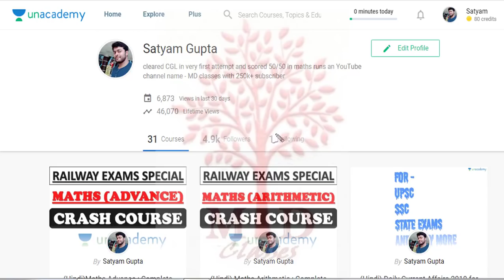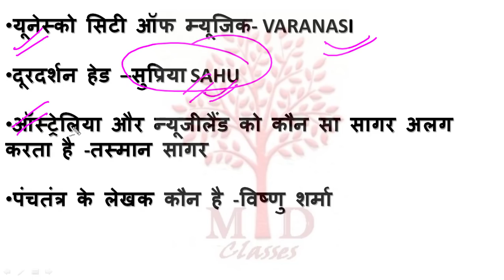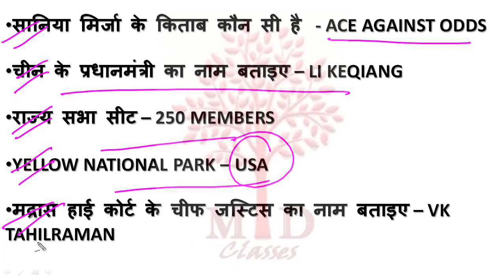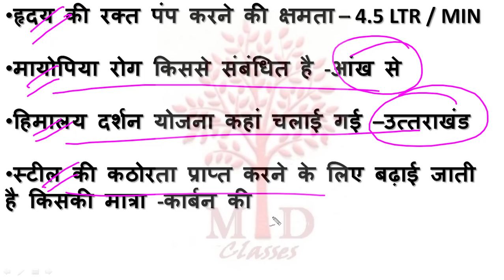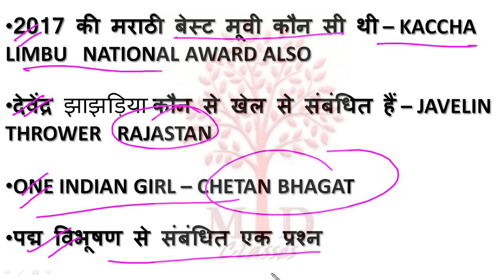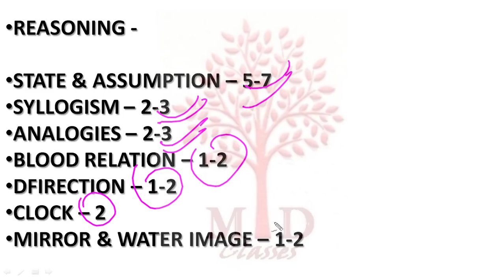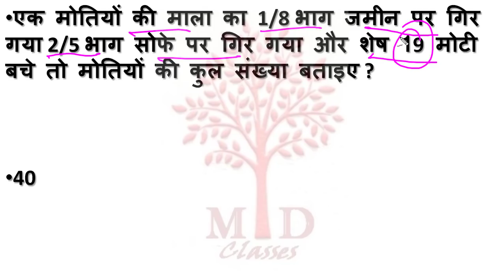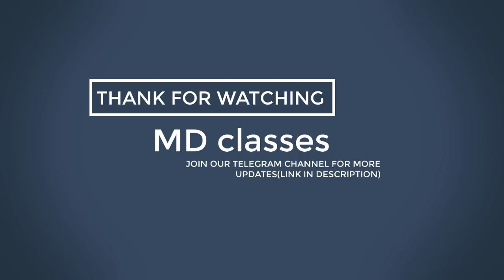8 OCT ALL SHIFT GROUP D | आज यह प्रश्न पूछे गए - 1ST+2ND+3RD SHIFT | ASKED QUESTIONS - MD CLASSES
8 OCT ALL SHIFT GROUP D | आज यह प्रश्न पूछे गए - 1ST+2ND+3RD SHIFT | ASKED QUESTIONS - MD CLASSES
रेलवे ग्रुप डी की ALL SHIFT में पूछे गए सभी प्रश्नों के हल

8 october First shift Group D

8 october first shift math,First shift math railway group d,8 october first shift,Railway 8october, 8 oct all shift group d